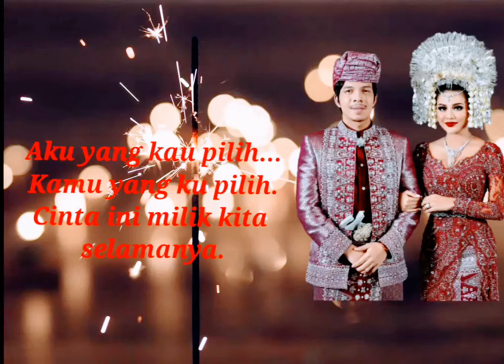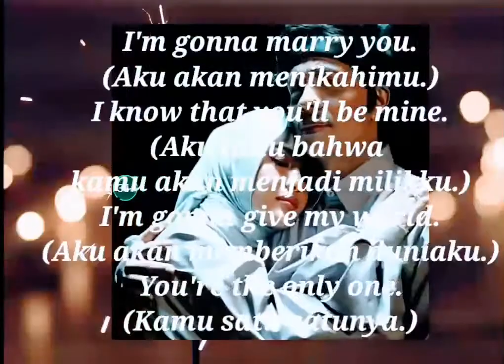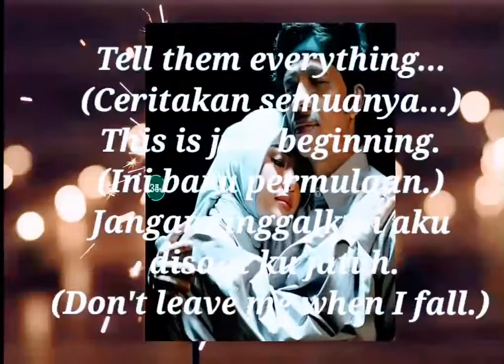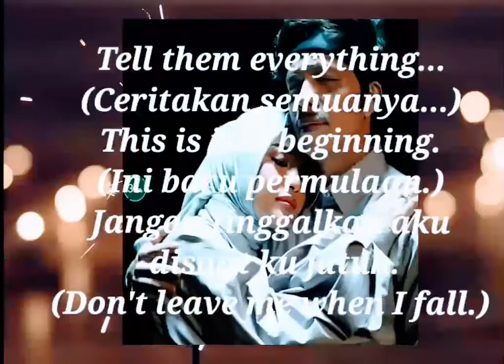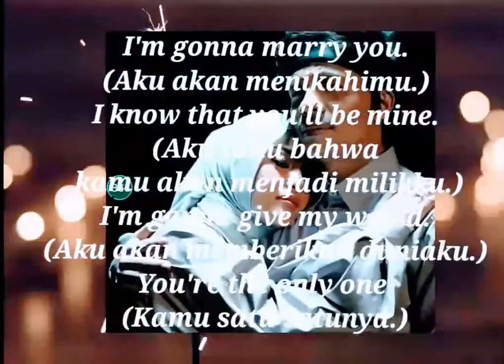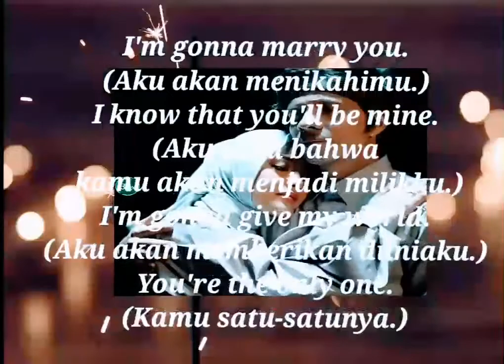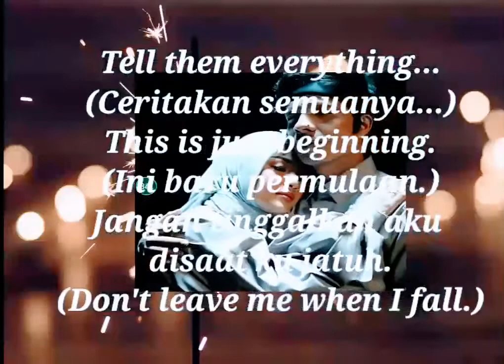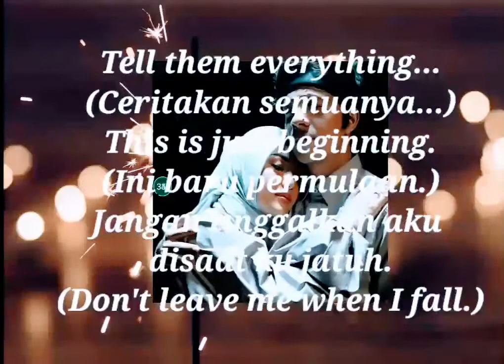Atta halilintar & aurel hermansyah-Hari bahagia(lirik) (cover-ianyola)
Hai kamu yg baca ini